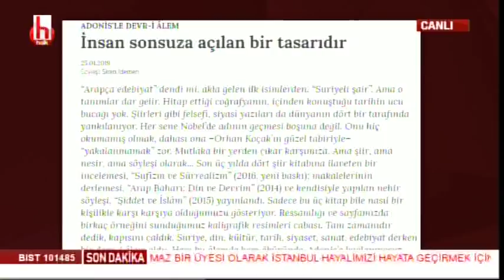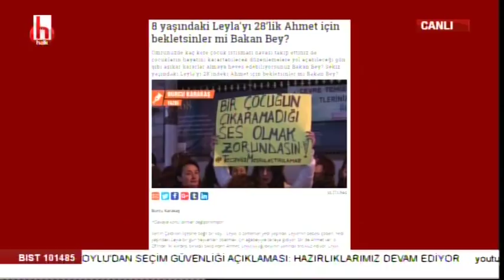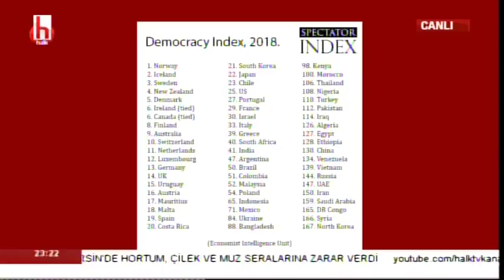Çözüm süreci ve açılım yeniden başlar mı? / Cüneyt Akman ile Zamanın Ruhu / 3. Bölüm- 27.01.2019